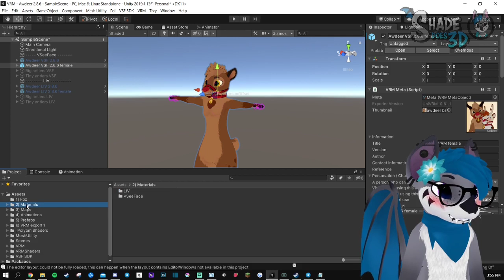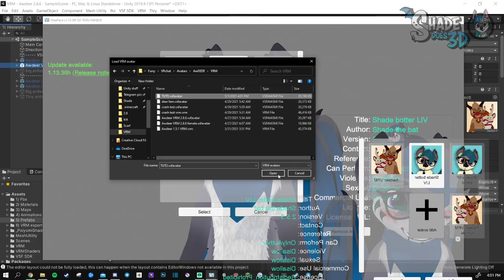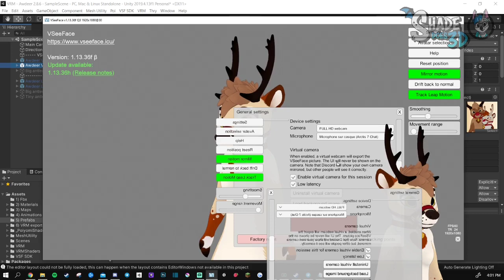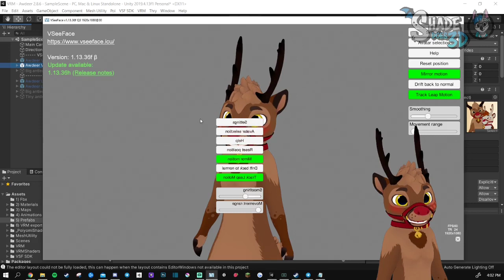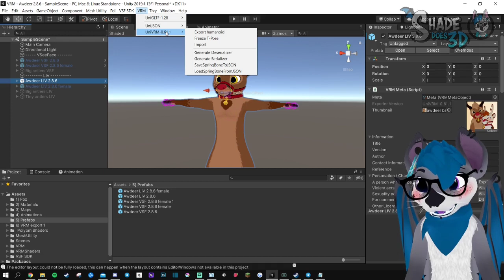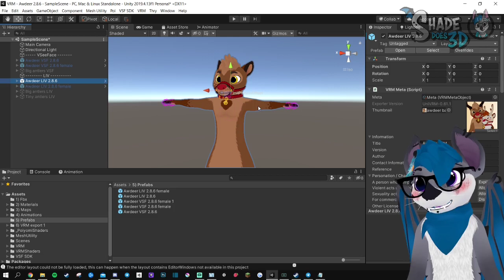Use the vrm package for VseeFace and LIV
LIV is a free game on STEAM